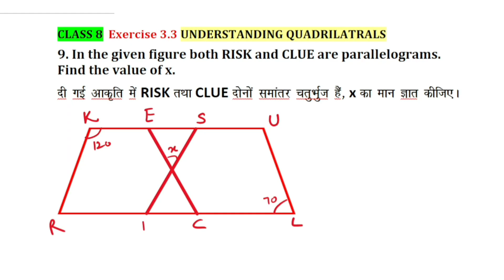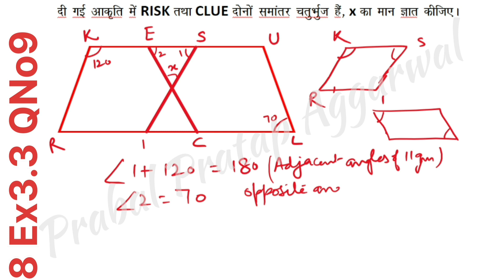Class8(Ex3.3)Q.NO 9 Math Understanding Quadrilaterals(चतुर्भुज को समझना)NCERT|CBSE|HBSE|HPBSE|UP|MP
Class8(Ex3.3)Q.NO 9 Math Understanding Quadrilaterals(चतुर्भुज को समझना) NCERT|CBSE ||HBSE|HPBSE|PUNJABOARD|UP|MP|UK|BIHAR|

Class VIII
Rational Numbers
परिमेय संख्याएं